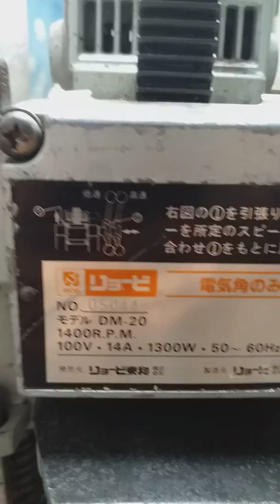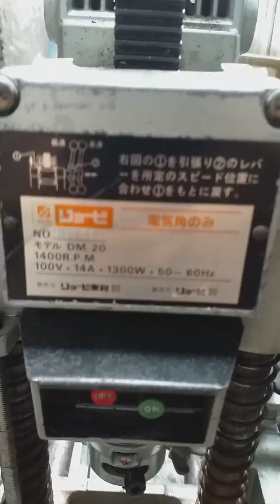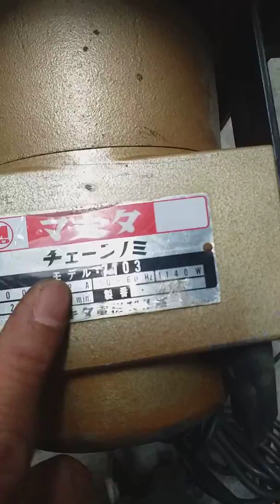Đục vuông đục xích giá mềm 0827311983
Mình có tất cả các phụ kiện kèm theo máy , khi các bạn yêu cầu